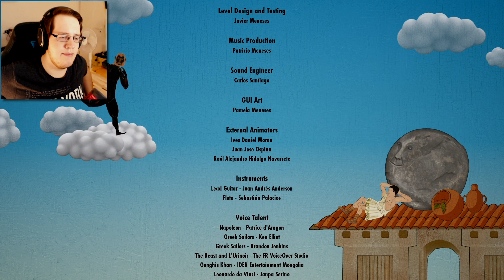Die Show ist vorbei, wir gehen heim! (Ende) | Rock of Ages 3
Willkommen zurück zu Rock of Ages 3! Dieses Mal bei Rock of Ages 3 kämpfen wir gegen Moby Dick und fahren ein alles entscheidendes Wettrennen gegen Poseidon, um uns unsere Freiheit zu verdienen! Viel Spaß bei Rock of Ages 3!